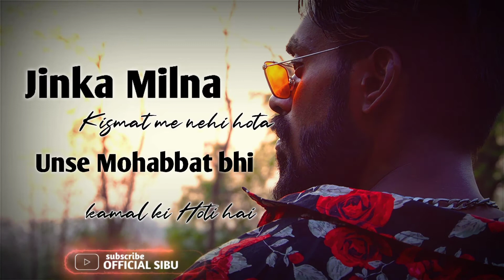JinKa Milna Kismat Me Nehi Hota 💔 |• Whatsapp Status |• Sad Line